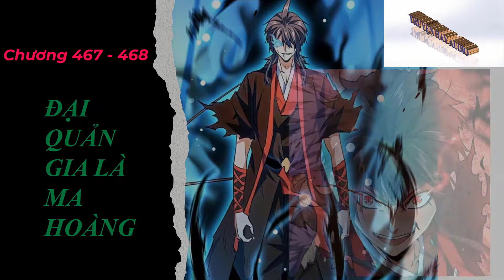Đại Quản Gia Là Ma Hoàng Audio 467 468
Tác giả: Dạ Kiêu
Thể loại: Trọng sinh, ma giới
TRUYỆN VỀ MA ĐẠO, MC ÁC, SÁT PHẠT QUYẾT ĐOÁN.
Ma Hoàng Trác Nhất Phàm nhân được đến Thượng Cổ Ma Đế truyền thừa, dẫn tới họa sát thân. Sống lại sau khi hắn nhưng lại bởi vì tâm ma quấy phá, không thể không thành vì một cái gia tộc xuống cấp quản gia. Lại nhìn một cái thủ đoạn độc ác đại ma hoàng, như thế nào đem một cái gia tộc nhỏ yếu mang hướng đỉnh phong tồn tại.
" Ma Đạo, là vô tình vẫn là hữu tình??"
# Hệ Thống Tu Luyện :
   - Hệ Thống Nguyên Lực Địa Vực - Phàm Giai:
1 : Trúc Cơ Cảnh: Nhất Trùng đến Cửu Trùng ( Đỉnh Phong )
2 : Tụ Khí Cảnh: Nhất Trùng đến Cửu Trùng ( Đỉnh Phong )
3 : Đoạn Cốt Cảnh: Nhất Trùng đến Cửu Trùng ( Đỉnh Phong )
4 : Thiên Huyền Cảnh: Nhất Trùng đến Cửu Trùng ( Đỉnh Phong )
5 : Thần Chiếu Cảnh: Nhất Trùng đến Cửu Trùng ( Đỉnh Phong )
6 : Hóa Hư Cảnh: Nhất Trùng đến Cửu Trùng ( Đỉnh Phong )
7 : Dung Hồn Cảnh: Nhất Trùng đến Cửu Trùng ( Đỉnh Phong )
8 : Quy Nguyên Cảnh: Nhất Trùng đến Cửu Trùng ( Đỉnh Phong )
9 : Linh Vương Cảnh: Sơ Kỳ --- Trung Kỳ --- Hậu Kỳ --- Đỉnh Phong
10 : Hoàng Giai: Sơ Kỳ --- Trung Kỳ --- Hậu Kỳ --- Đỉnh Phong
11 : Thánh Giai: Sơ Kỳ --- Trung Kỳ --- Hậu Kỳ --- Đỉnh Phong
12 : Đế Quân (Chưa Ngộ Đạo)
13 : Chuẩn Đế (Ngộ Đế Đạo)
14 : Đế Giai
15 : Vô Thượng Cảnh
16 : Thiên Địa Cảnh
# Hệ Thống Công Pháp:
Thiên - Địa - Huyền - Linh - Phàm: Mỗi cấp chia làm 3 giai: Hạ - Trung - Thượng.
Vui lòng không sao chép Video.